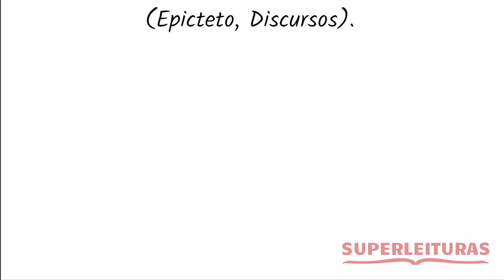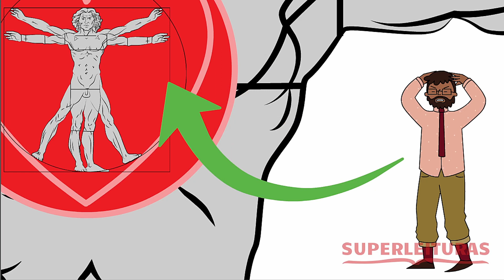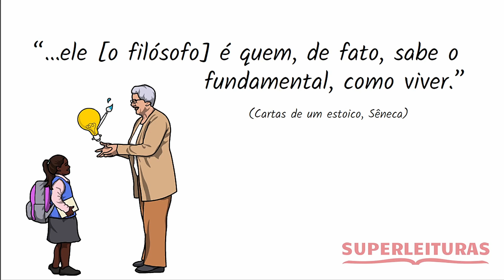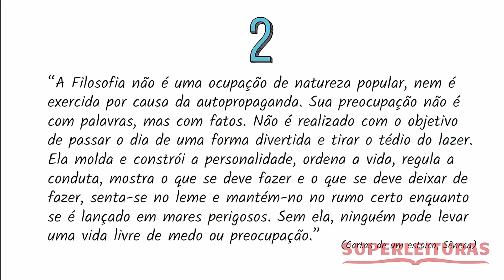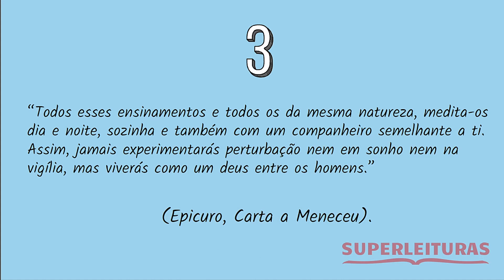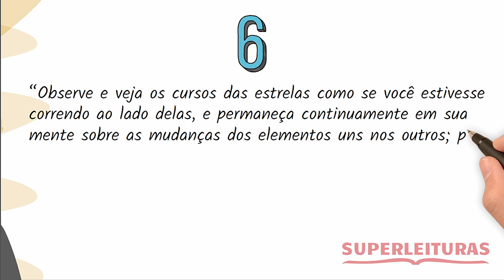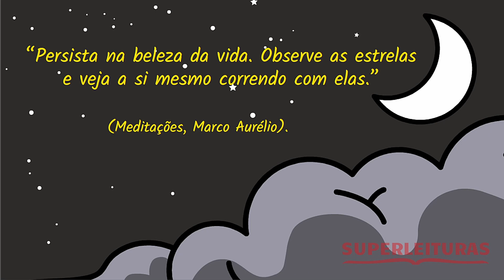Como Usar a Filosofia Para Ter Um Espírito Forte e Decidido